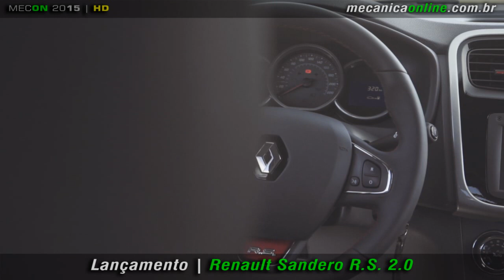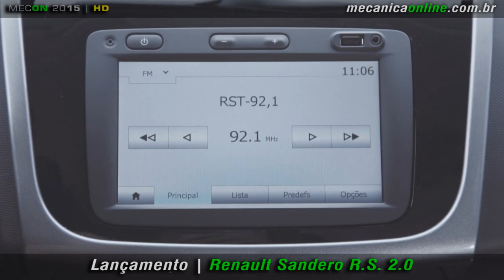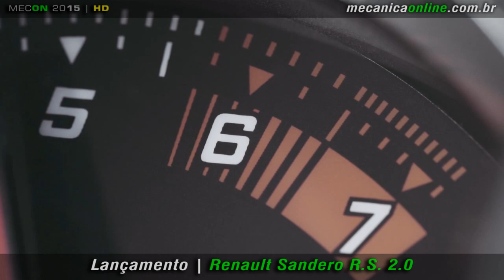Renault Sandero 2.0 R.S.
O Renault Sandero R.S. 2.0  já é comercializado desde setembro em nosso mercado. Completo, o modelo que é o topo de linha da gama terá preço sugerido de R$ 58.880 – o único opcional ficará por conta das rodas de 17 polegadas (calçadas em pneus 205/45) que  custa R$ 1.000.
A versão R.S. 2.0 traz importantes mudanças mecânicas e estéticas. Desenhado e desenvolvido pela Renault Sport, na França, em conjunto com o Renault Design América Latina e com Renault Tecnologia Américas, o Sandero R.S. 2.0 é um legítimo esportivo.